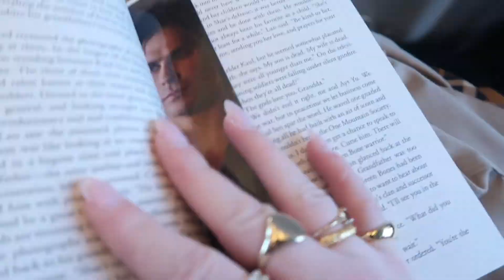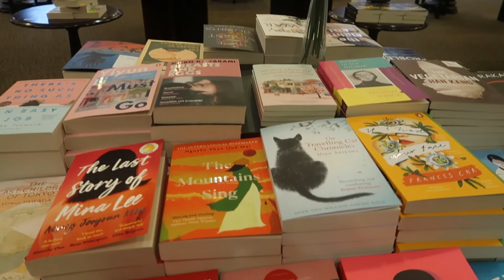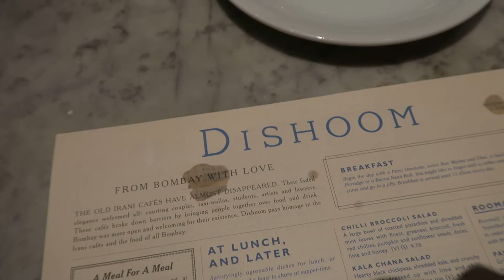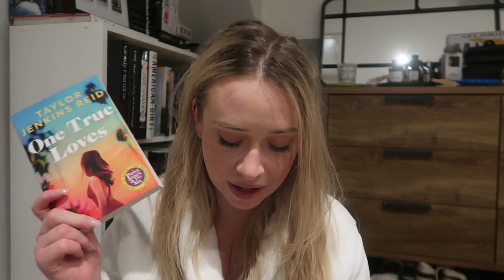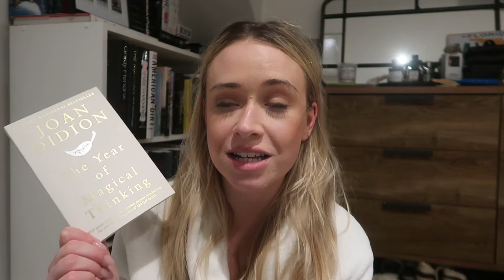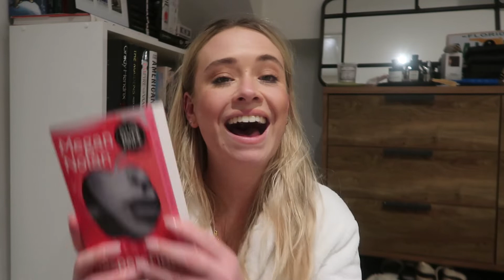BOOKSTORE VLOG 🍄 Taking myself on my perfect bookish date & book haul!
In this vlog, I decided to take myself on my dream first date: iced coffee, the bookstore and reservations at my favourite restaurant. Watch to the end to see the new books I picked up ♡

bookstore vlog, book haul, buying books, bookstore date, going to waterstones, tiktok books, booktok, booktube, book youtube, popular reads 2022, popular books 2021, aesthetic video, wh smith, waterstones haul, waterstones, uk bookstores, uk bookstore vlog, shopping haul, aesthetic ♡